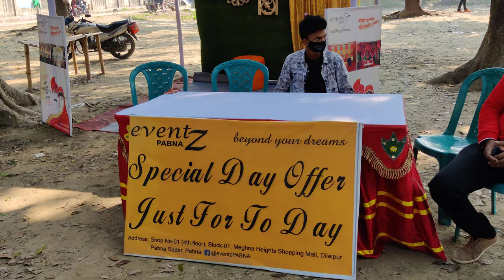Celebration 14th February valentines day 2021 in Edward College Pabna#4k#college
Valentine's Day is a holiday when lovers express their affection with greetings and gifts. It is also called St. Valentine's Day. The holiday has expanded to express affection between relatives and friends.